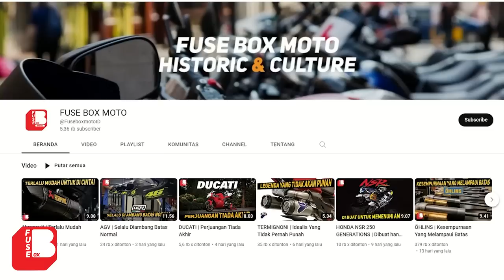Lebih Penting mana ? Torque VS Horsepower | Bagaimana Cara Hitung nya ?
Channel Membahas Semua Tentang Awal [ BERMULA ]